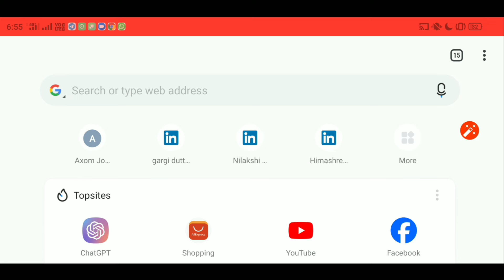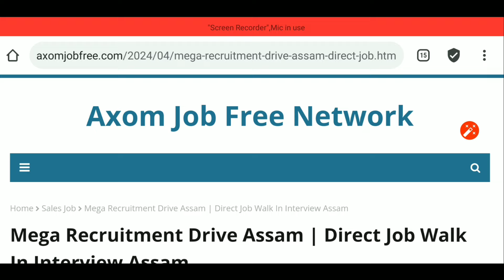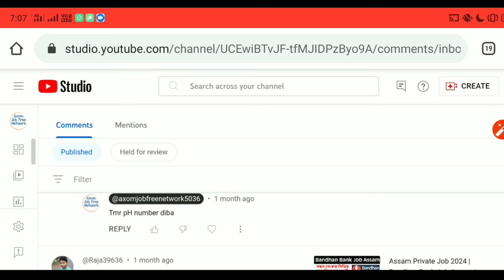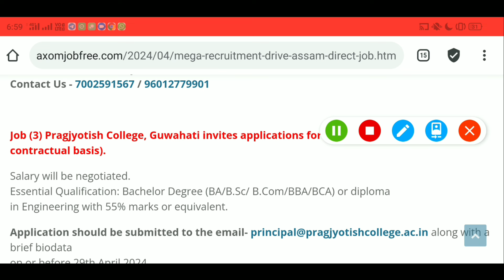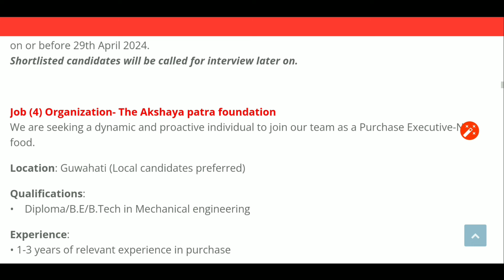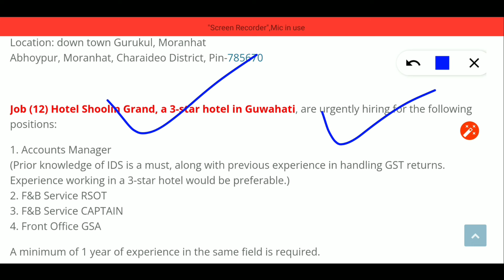Assam Private Job 2024 | Job Mela In Assam 2024 | Assam Job News |Guwahati Jobs